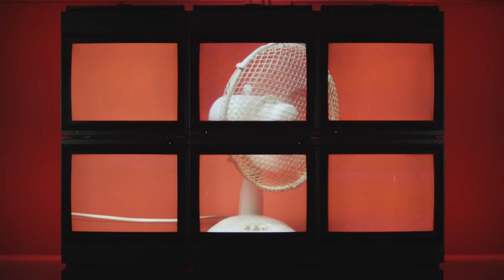M.I.L.K. - When You Feel Good (Official Video)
The visual EP “A Memory of a Memory of a Postcard” was releases May 12th and followed by 6 music videos, a video installation and an exhibition tour.

Directors: Jonas Bang and Emil Wilk (M.I.L.K.)
Production services: Spektrum, Good News and Bad Company
Technical solutions: Marcus Willis
Editing, Colour grading, Sound design: Malthe Risager, Jonas Bang, Emil Wilk (M.I.L.K.)
Producer: Daniel Shefte
Photographers: Jonas Bang, Jason Idris Alami, Nicolai Levin, Emil Wilk (M.I.L.K.)
Light design: Phospher studio
Construction design: Jerngriffen
Set design: Maya Lou Ploug Ochoa

Music video by M.I.L.K. When You Feel Good (p) & (c) 2017 Good News APS, under exclusive license to Capitol Music France.